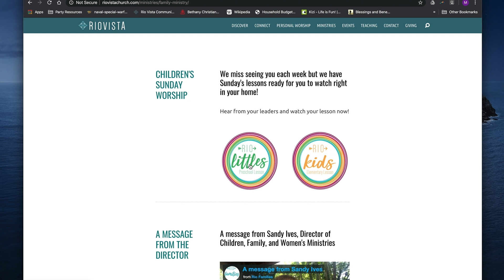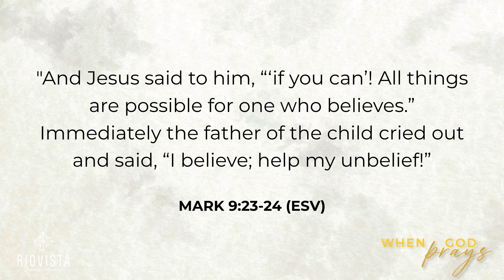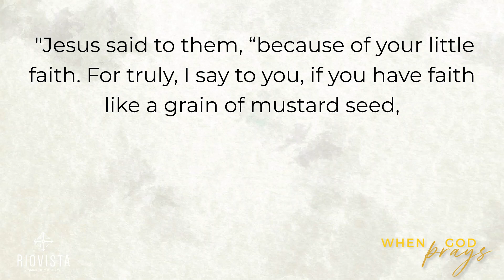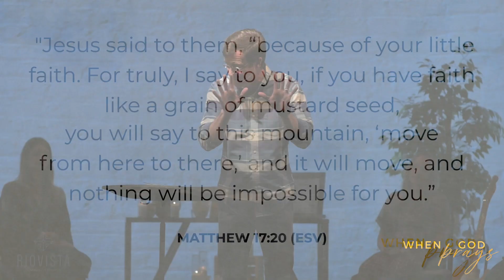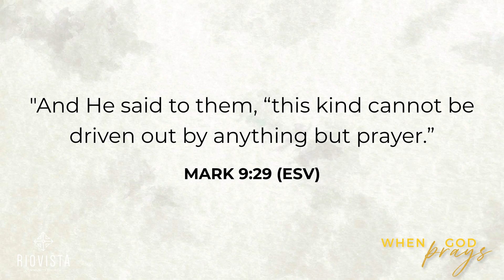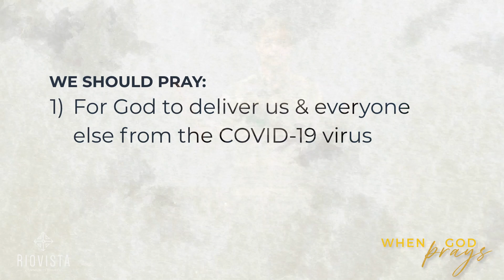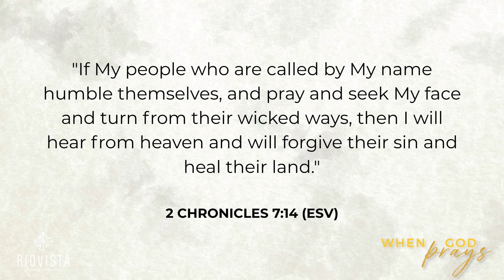Rio Vista Church Live (April 19, 2020)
Sunday morning 10 AM worship.